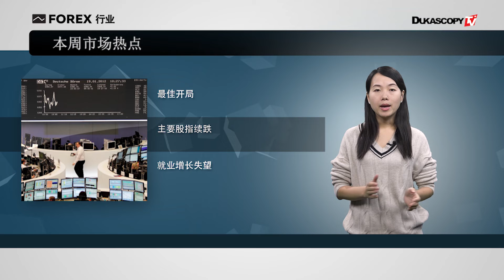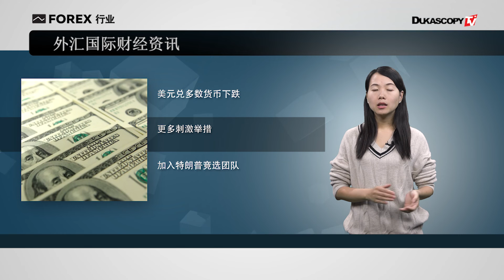中美谈判互利双赢符合世界期待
1. 美元走势震荡
2. 亚洲时段行情回顾
3. 财经数据市场观